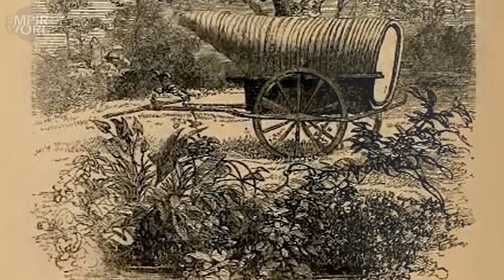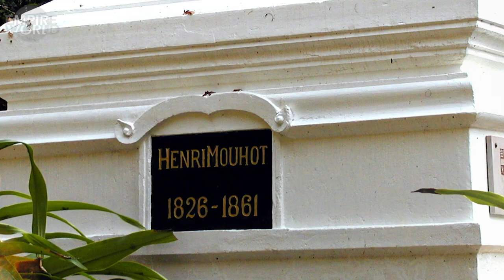ផ្លូវអង្គដួង (ឆ្នាំ១៨៥១) ពីរាជធា​នីឧ​ដុង្គ ឆ្ពោះ​ទៅកំពង់ផែសមុទ្រកែប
សូមស្វាគមន៍មកកាន់ ឆាណែល EmpireWorld 🌏
សូមអរគុណចំពោះការទស្សនា និងសូមអធ្យាស្រ័យចំពោះកំហុសឆ្គង។

អរគុណសំរាប់ការទស្សនា និង សាប់ស្រ្កែប សំរាប់ពត៌មានជារៀងរាល់ថ្ងៃម៉ោង៦ព្រឹក!